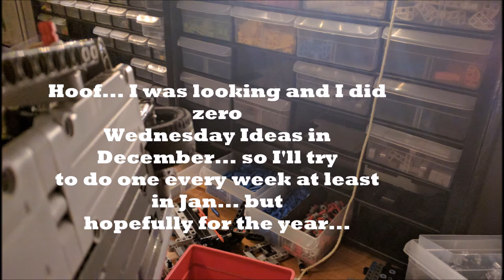Wednesday Ideas - 1.4.16